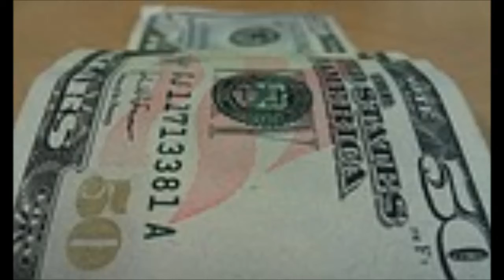Potassium Infomercial - Ela 7MN